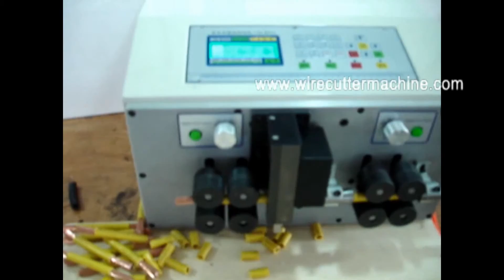how to use a wire stripper best way to strip wire coaxial cable cutter ideal wire stripper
Company name:Cheers Electronic Technical Co., LTD
Skype: Cheers.Machine